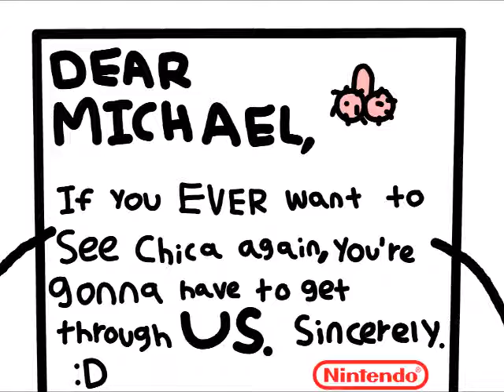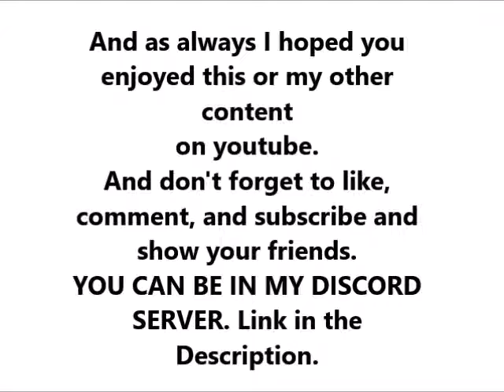Super Minecraft Kid Season 2: RE - Animated: Episode 1 - An old Threat.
After the death of History teacher, and many other beloved friends. SMK must save his damsel in distress from the evil Nintendo.